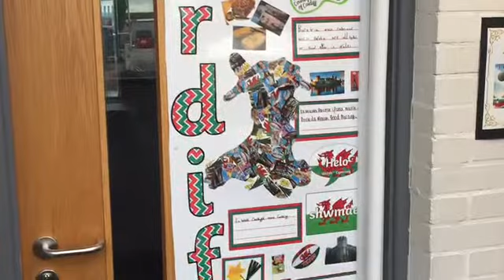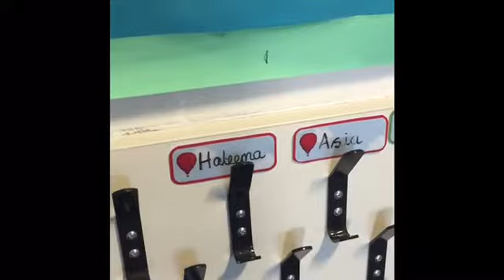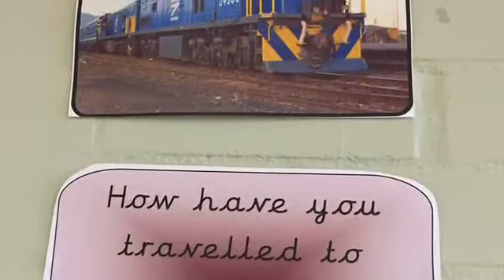Welcome to Year 2 at Cardiff Zaytouna Primary School